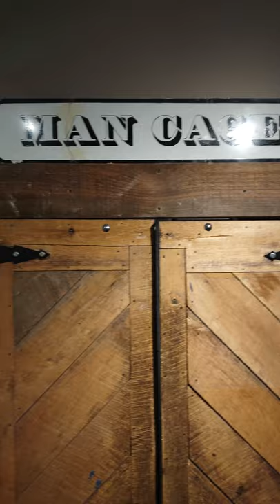COSI Coal Mine Elevator ASMR Exhibit | Center for Science and Industry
Let's go back in time to the old Coal Mine exhibit at COSI.  This exhibit was one of my favorites in the late 70's.  COSI has brought it back!!!  So, travel with us as we go down the elevator to the Coal Mine!!!